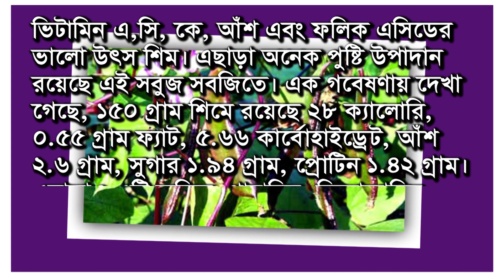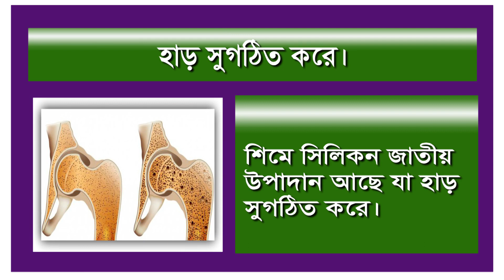শিমের উপকারিতা Benefits of bean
বাংলাদেশের সব এলাকাতেই শিমের চাষ হয়। প্রতি ১০০ গ্রাম শিমে ৮৬ দশমিক ১ গ্রাম জলীয় অংশ আছে। শিমে খনিজ উপাদান আছে ০ দশমিক ৯ গ্রাম, আঁশ ১ দশমিক ৮ গ্রাম ও ক্যালোরি বা খাদ্যশক্তি আছে ৪৮ কিলো ক্যালোরি। এছাড়াও শিমে ৩ দশমিক ৮ গ্রাম প্রোটিন, ৬ দশমিক ৭ গ্রাম শর্করা, ২১০ মি.গ্রাম ক্যালসিয়াম ও ১ দশমিক ৭ মি.গ্রাম লৌহ পাওয়া যায়। এসব উপাদান ছাড়াও শিম জিঙ্ক, ভিটামিন সি ও নানা রকম খনিজ উপাদানে সমৃদ্ধ । ভিডিও তে শিমের ১০ উপকারিতা জেনে নিনঃ